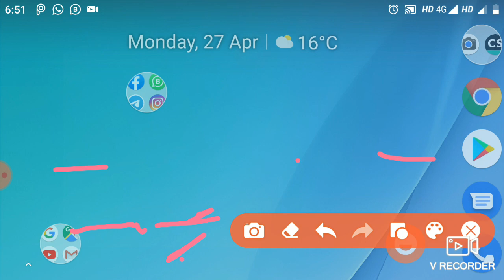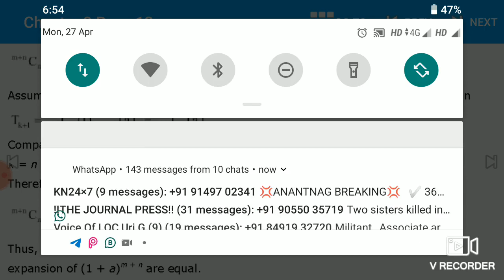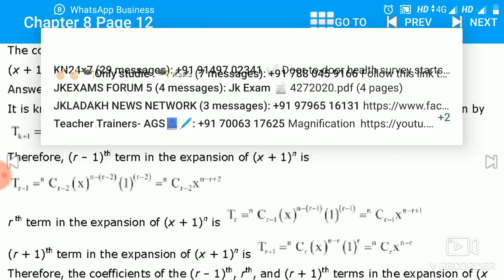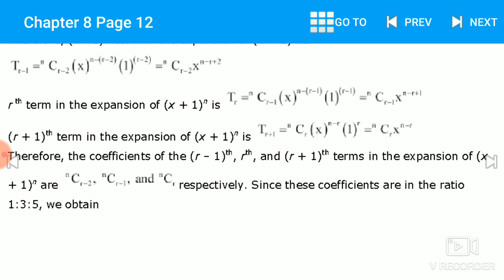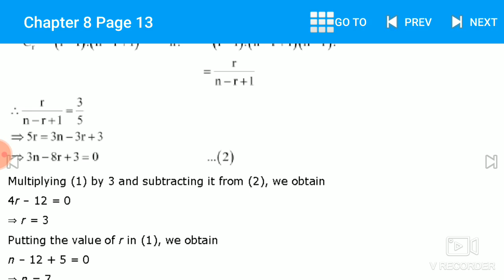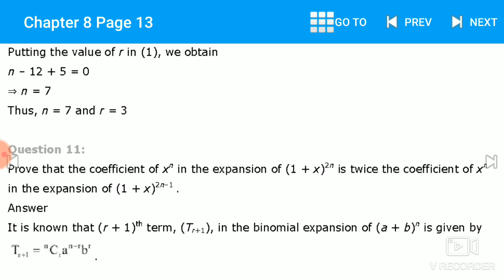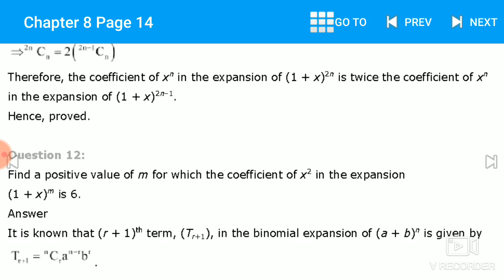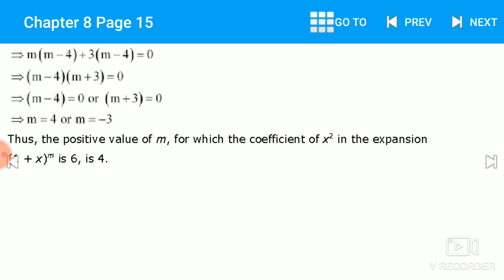Binomial Theorem Ex 2 Q9-Q12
SK Education Academy